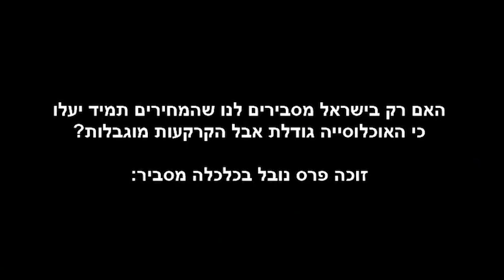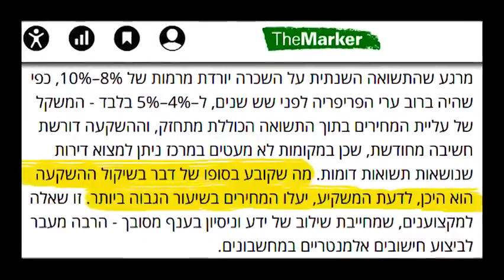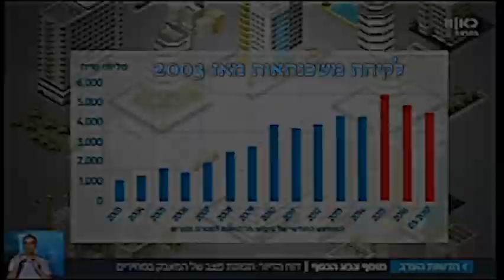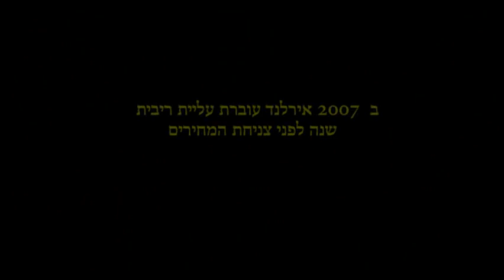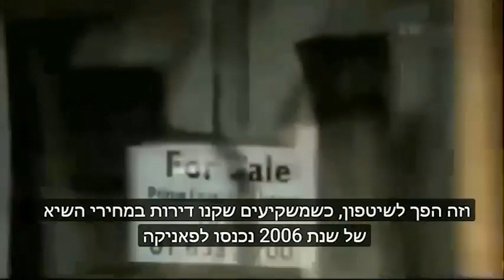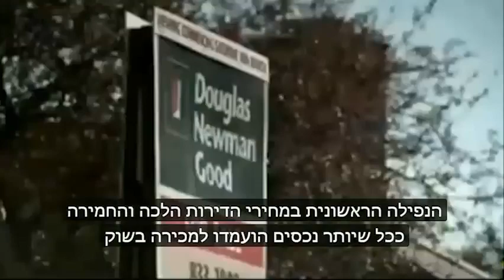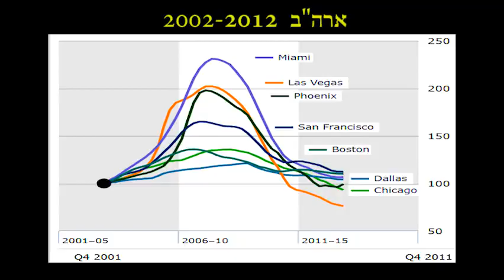תחזית מחירי הדירות 2018 2019 הסרטון המקיף ביותר בישראל